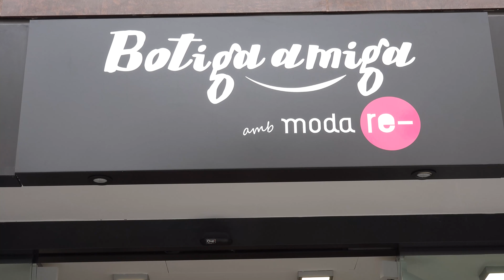Apertura d'una botiga de Roba Amiga a Santa Coloma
L'empresa social Roba Amiga, una iniciativa de la Fundació Formació i Treball ha obert un establiment a Santa Coloma de Gramenet. L'alcaldessa, Núria Parlon, va visitar el 19 de març les instal·lacions ubicades a l'Av. de la Generalitat.